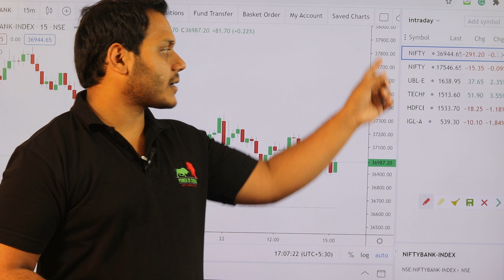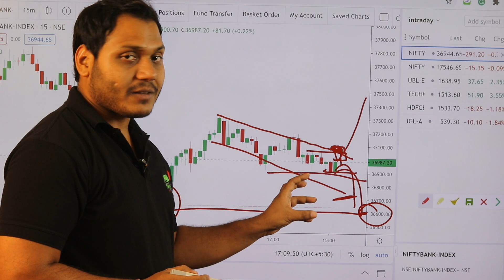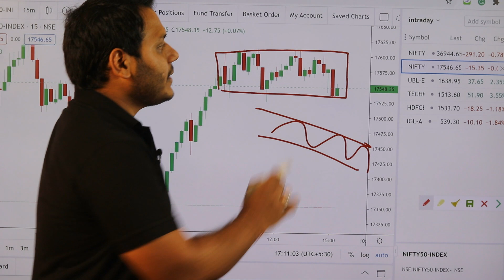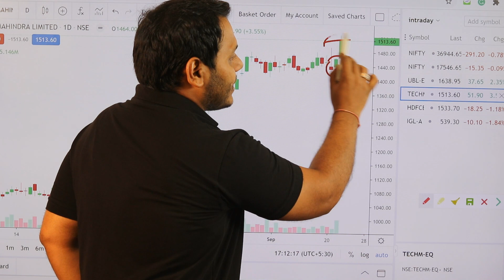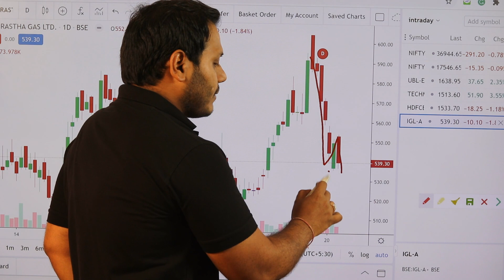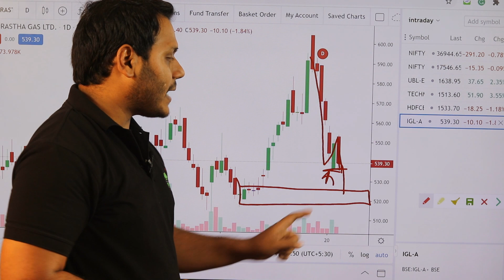Best Stocks to Trade For Tomorrow with logic 23-Sep Episode 379